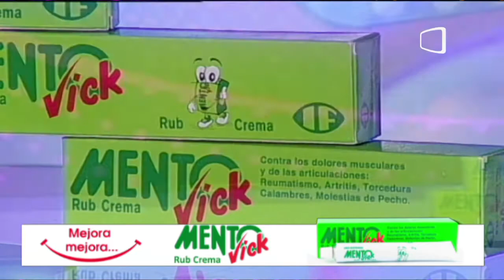NOCHE DE SHOW | 13-03-2021 | PIQUITO SALINAS | PROG COMPLETO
LA NOCHE DE TUS SABADOS LA PREVIA LO HACES POR LATELE, EN ESTE 2021 NOS RENOVAMOS PARA VOS, CON LA CONDUCCION DE RUBEN RODRIGUEZ JR Y UN EQUIPO DE PRIMER NIVEL HARAN QUE TUS NOCHES LA VIVAS EN LATELE.

UN PROGRAMA CARGADO DE NOVEDADES, JUEGOS, ENTREVISTAS, MUSICA, HUMOR Y EL TERROR SIENDO LA COMBINACION PERFECTA PARA VIVIR UNA NOCHE DE SHOW

SABADOS 21HS POR LATELE